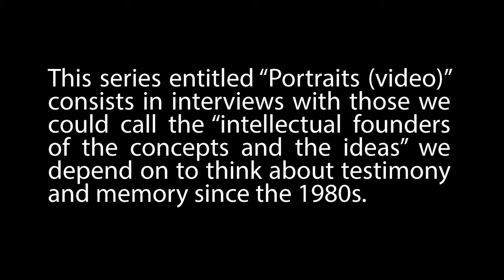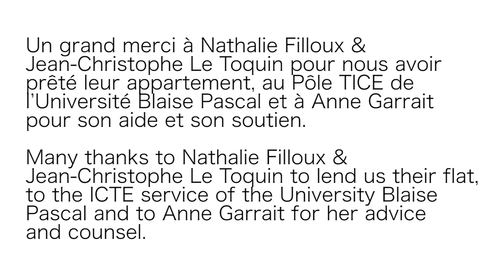Portraits Témoignage et mémoire Gayatri Chakravorty Spivak HD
Cet entretien, réalisé par Philippe Mesnard avec Gayatri C. Spivak est également accessible en ligne sur le site de mémoires-en-jeu.com